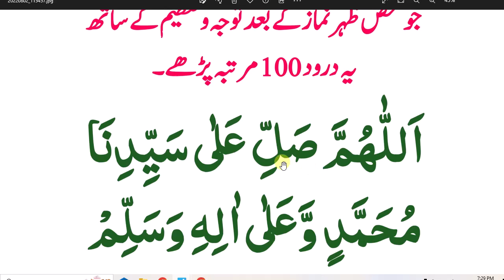abid raja daily darood // ظہر کی نماز کے بعد توجہ وعظیم کے ساتھ یہ درود ۱۰۰ مرتبہ پڑھے